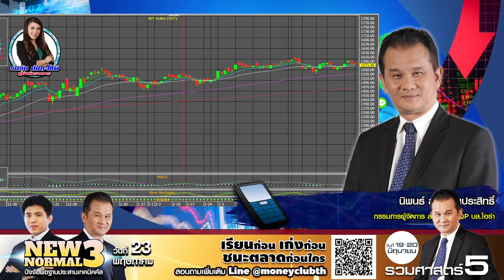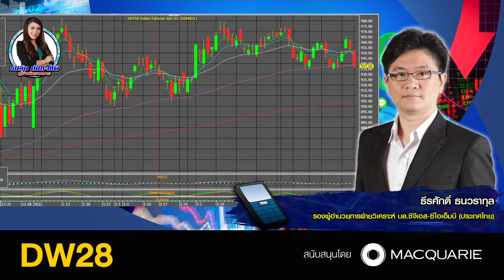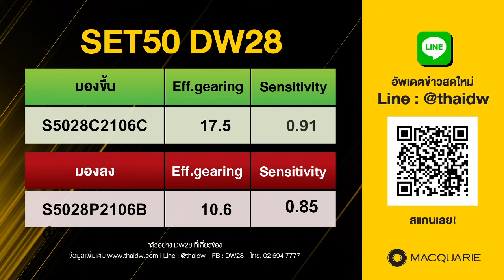Sell in May and Go Away ???